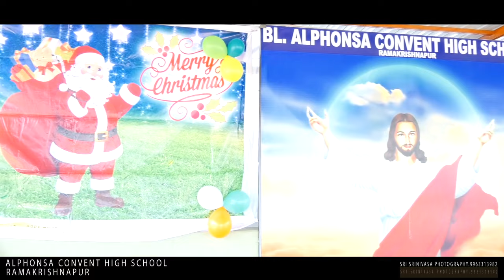CHRISTMAS | CELEBRATIONS | IN | Bl ALPHONSA CONVENT HIGH SCHOOL | RAMAKRISHNAPUR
SRI SRINIVASA PHOTOGRAPHY Ramakrishnapur.